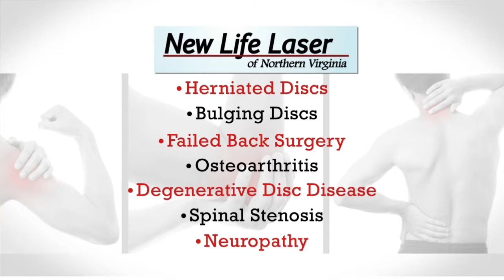7 13 LTL NEW LIFE LASER DR WHITE